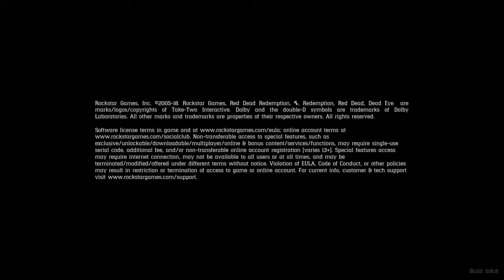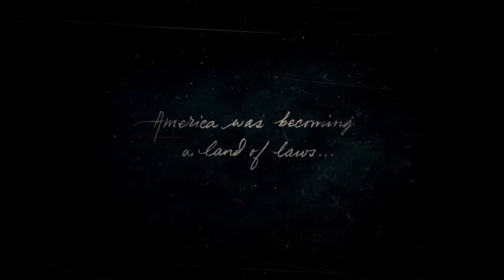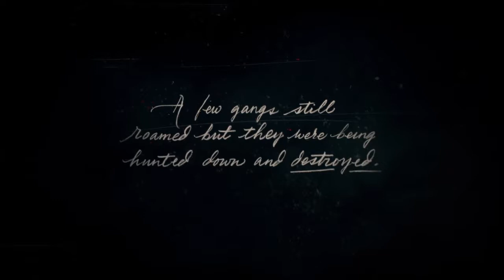RED DEAD REDEMPTION 2 (gameplay)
My first RDR gameplay footage, and there's definitely more on the way, ENJOY